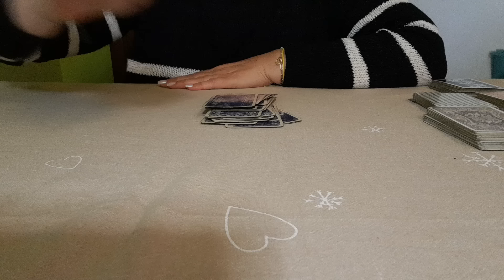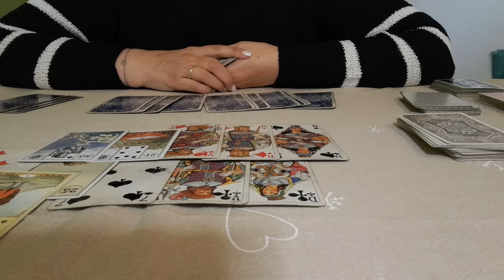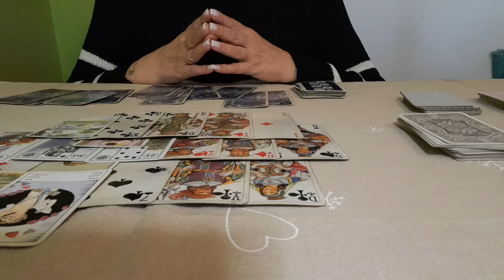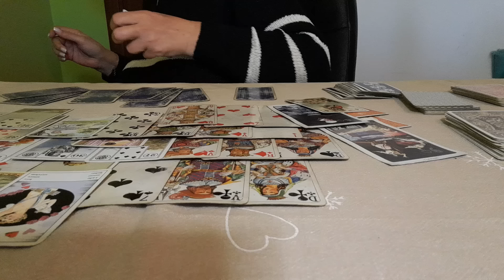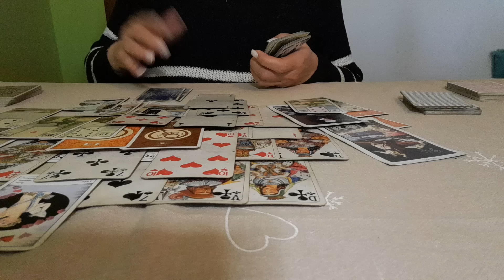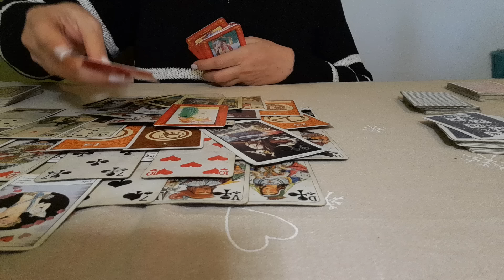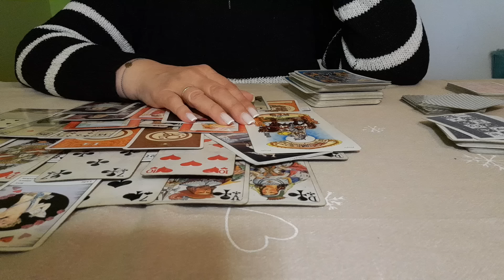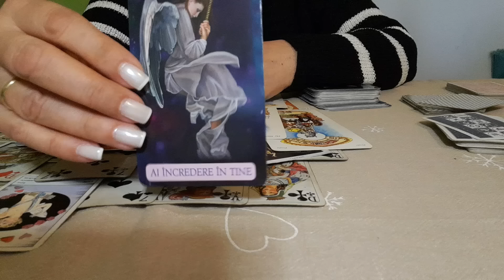#@✨️💐CITIRE CĂRȚI # GENERALĂ # SĂPTĂMÂNA 28 OCTOMBRIE - 3 NOIEMBRIE 2024@#❤️ ( 0731709368 )